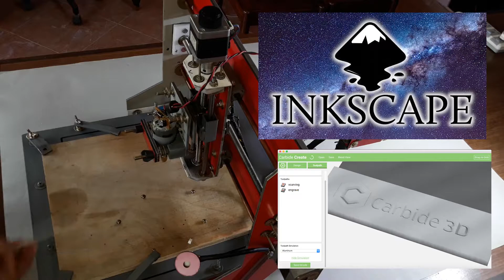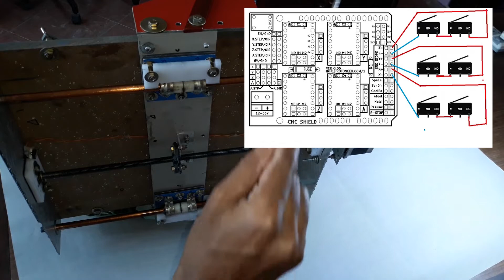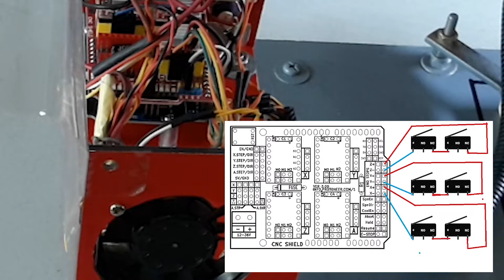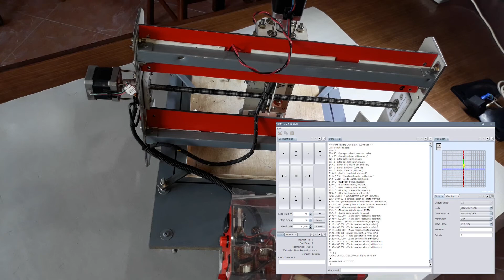How to make a CNC machine at home A to Z At low cost Clearly shown. X,Y,Z Axis CNC යන්ත්‍රයක් හදමු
WELCOME! How to make a CNC machine is very clearly presented. The parts related to it are also described one by one. It also includes how to use it. It also describes how each part is made. They are also shown how to assemble them.
CNC යන්ත්‍රයක් සාදා ගන්නා ආකාරය ඉතාමත් පැහැදිලිව ඉදිරිපත් කර ඇත.එයට අදාල කොටස් ගැනද එකින් එක විස්තර කර ඇත.එමෙන්ම එය භාවිතා කරන ආකාරයද ඇතුලත් කර ඇත.එක් එක් කොටස් සාදාගන්නා ආකරයද විස්තර වේ.එමෙන්ම එවා එකලස් කර ගන්නා ආකාරයද පෙන්වා ඇත.

A Software that Changes the Color of Folders and Changes Folder Icons on the Computer.
How to install Adobe Photoshop software on your computer
how to ups battery charge- remove the old battery in the UPS and use a new battery.
Is your vehicle registered with the Department of Motor Vehicles?
Before you buy a computer know these things / simply the main parts of a computer (Sinhala)
How to make an image with a CNC machine and GRBL controller? Learn from the beginning.
How to Create a G-Code file for a CNC machine using Iknscape Software (Sinhala) A very easy method.
How to install an additional electricity meter for your home or place of business-Can be easily mounted (Sinhala)
Installing Adobe Premiere Pro Video Editing Software and Basics